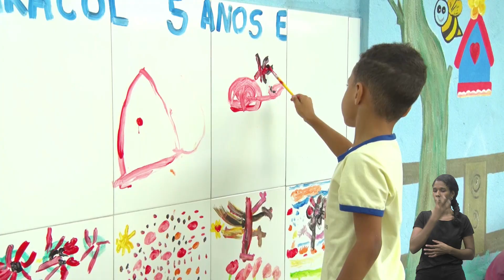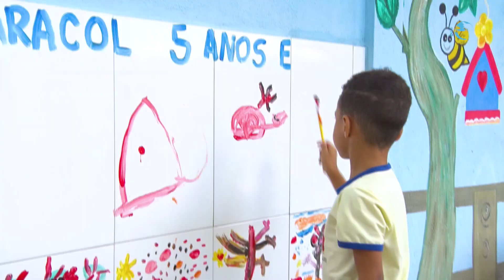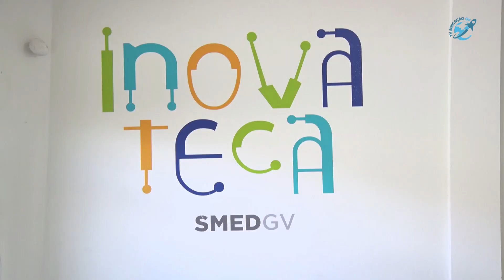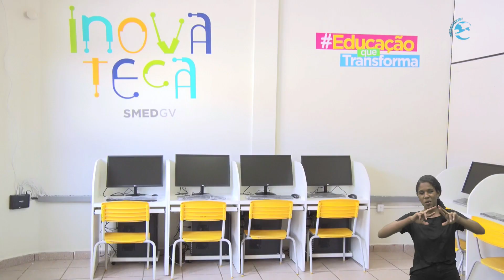E.M. PROFESSOR DANIEL ALVES AJUDARTE - ESCOLA NA TV